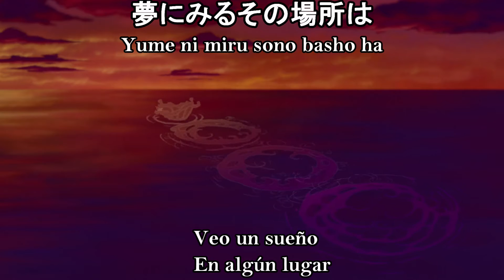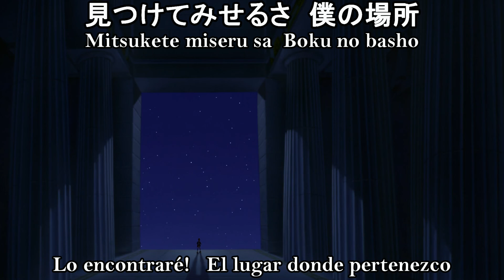Hercules - Es mi destino [ Japonés Japanese ] Español - Romaji & Kanji Lyrics スペイン語字幕, ローマ字, 漢字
Hércules - I can go the distance
ヘラクレス  -  ゴー・ザ・ディスタンス

Creo que esta es una manera divertida de aprender japonés.

I think this is a Fun way to learn Japanese.